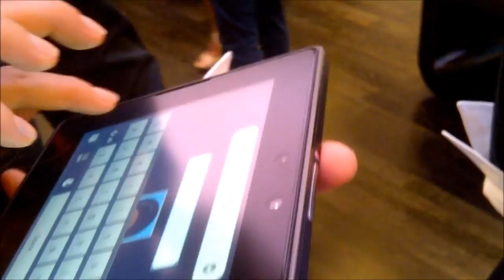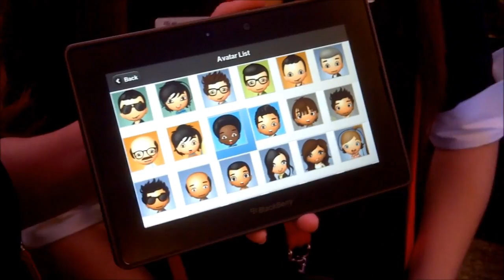Playbook queuing app at BB Shop by xenon_art.mp4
How playbook work on queuing app at Blackberry Lifestyle Shop at Siam Paragon